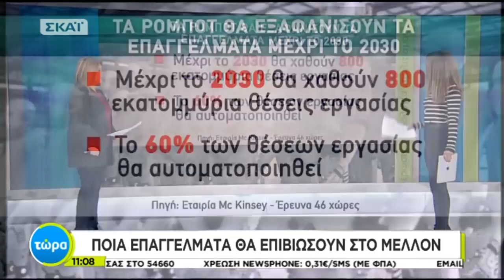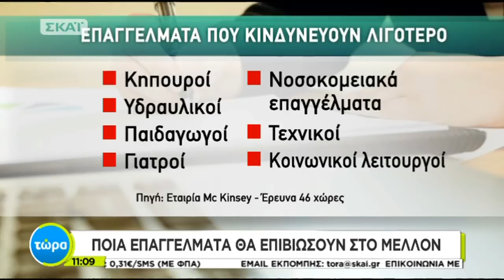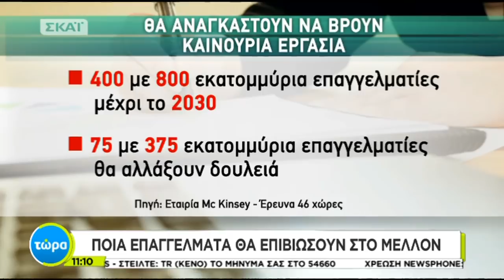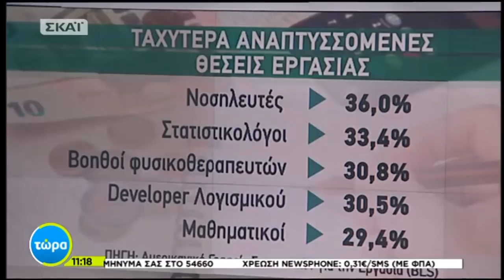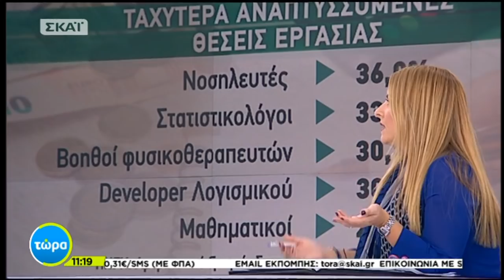Ποιά επαγγέλματα θα επιβιώσουν στο μέλλον (ΣΚΑΪ, 6/12/17)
Επαγγέλματα που κινδινεύουν λιγότερο και επαγγέλματα  που θα εξαφανιστούν και άλλα που έρχονται στην έρευνα από την εκπομπή Τώρα με την Άννα Μπουσδούκου